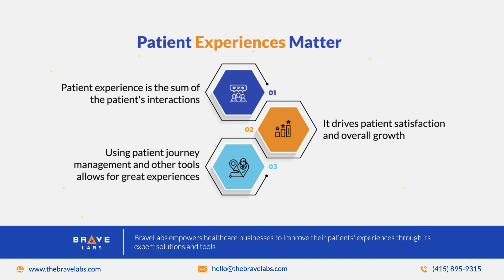Patient experiences matter. Why should the healthcare industry pay attention?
Patient experience is a critical measure of any healthcare business’ success. It is used by everyone from accreditation boards to third-party payers. Your healthcare business doesn’t just need to provide good outcomes but good experiences as well.